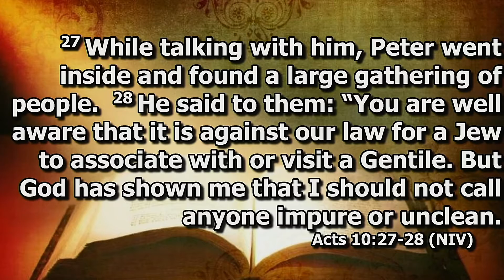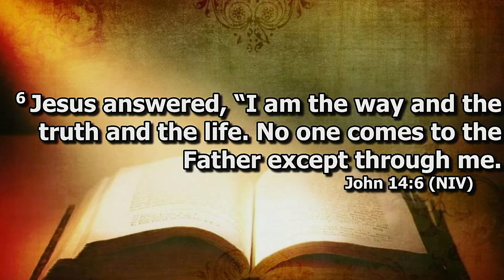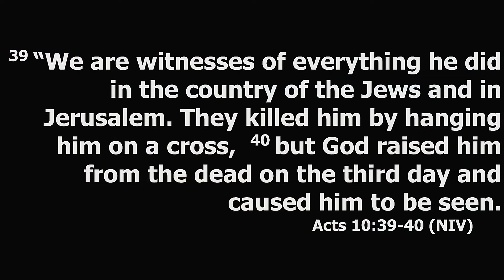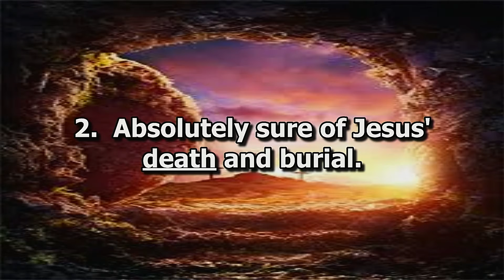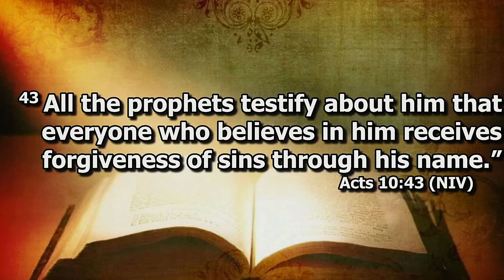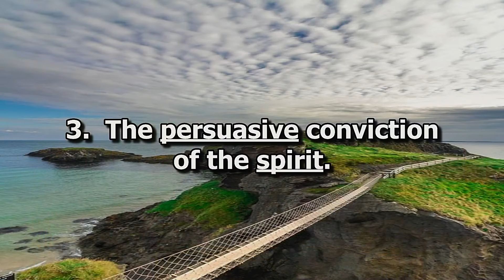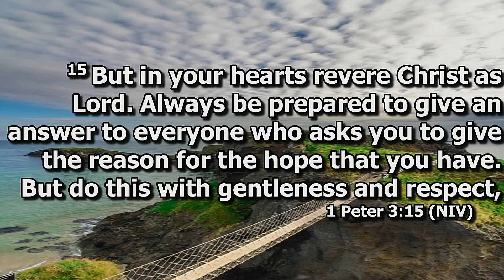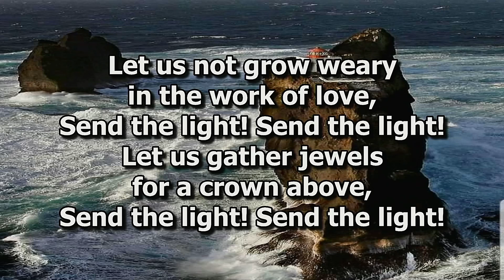"Its's Worth the Risk"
How to be a Soul winner